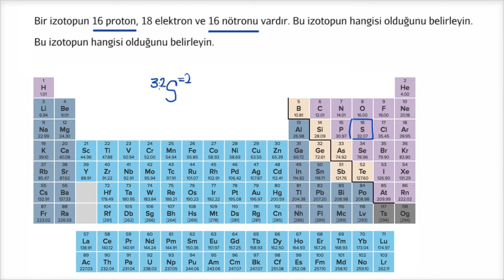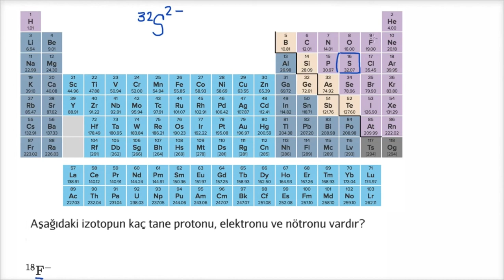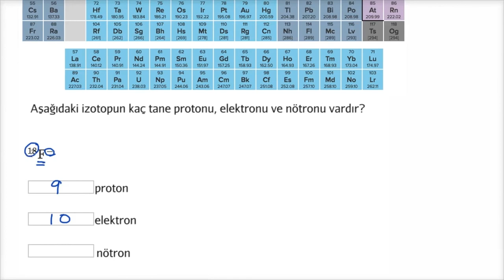İzotopların ve İyonların Tanımlanması Örneği (Fen Bilimleri) (Kimya)